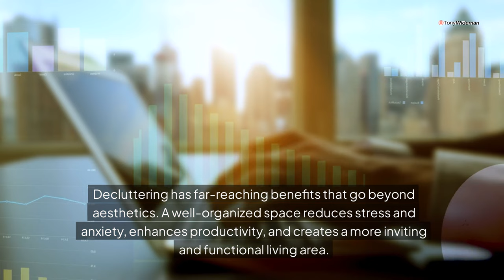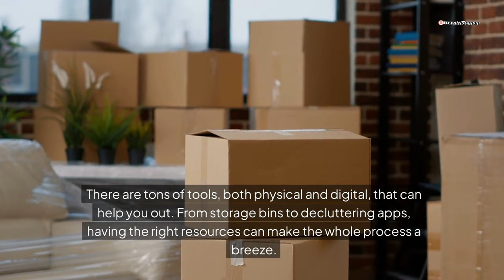Simple Guide To Decluttering For Dummies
Decluttering your home is more than just tidying up; it’s a transformative process that brings order, peace, and productivity to your living environment.

An organized space can significantly reduce stress, save time, and improve mental well-being. This guide offers actionable steps for decluttering your home efficiently and effectively.